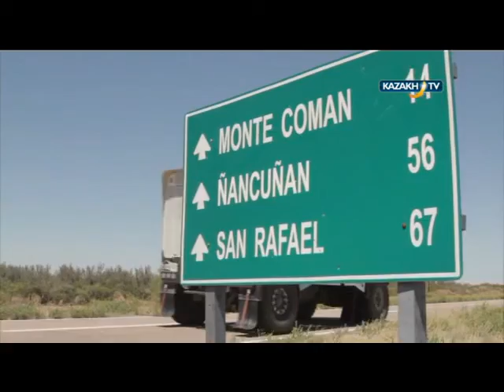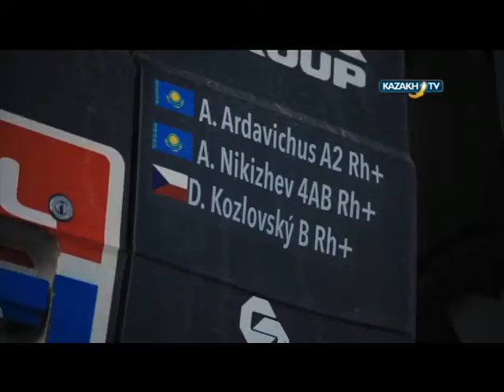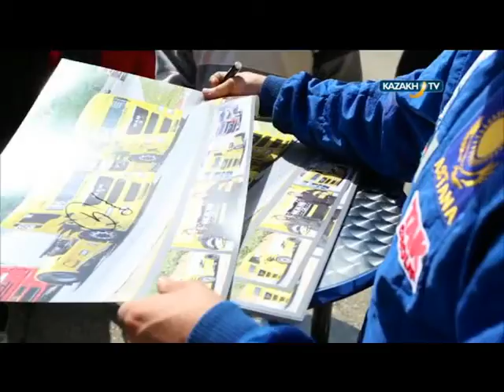"Kazakh sport stars" #4 (20.12.15)-Kazakh TV-eng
Today in our program:
The Dakar rally is an annual professional rally marathon, whose participants are professionals as well as amateurs where is the percentage of amateurs is 80%.